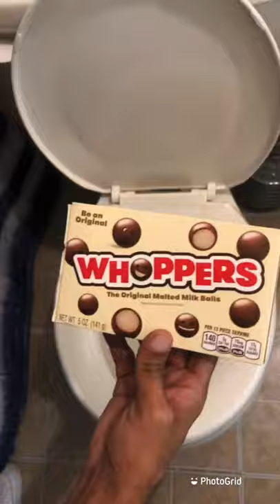Will it Flush? - WHOPPERS